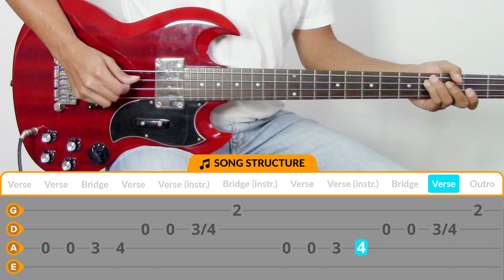How To Play "Lady Madonna" - Bass Lesson With Tabs (The Beatles)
In this lesson I'm going to show you how to play "Lady Madonna" by The Beatles on the bass, note for note.